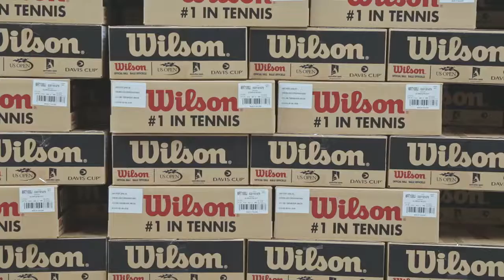How to Make a Tennis Ball